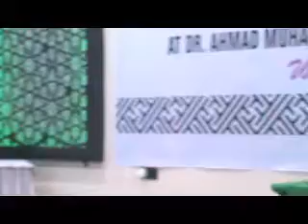Kaduna State 2022 QUR'ANIC Recitation Competition